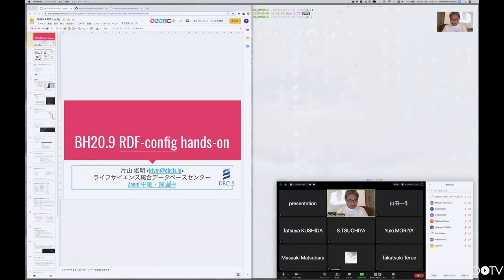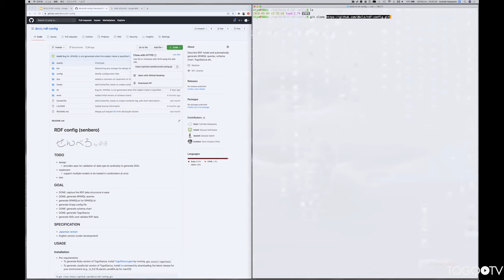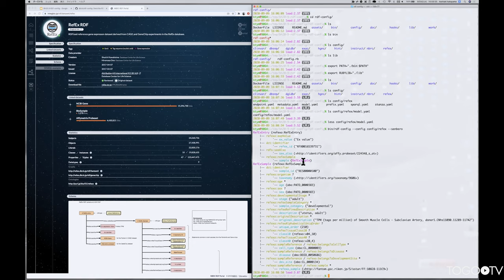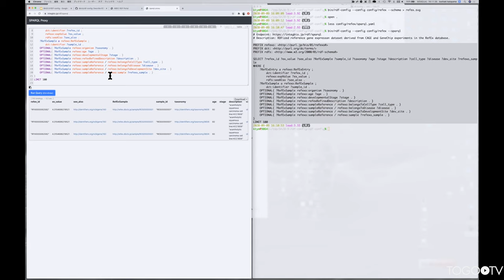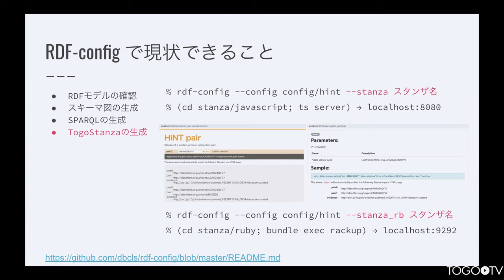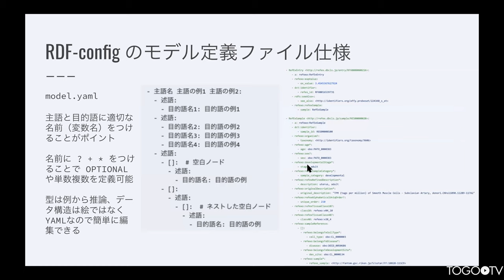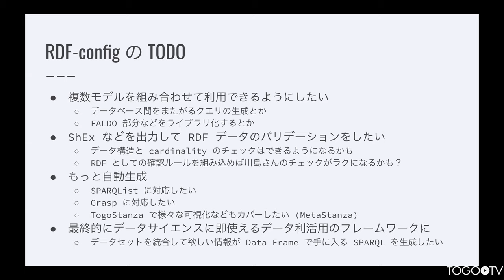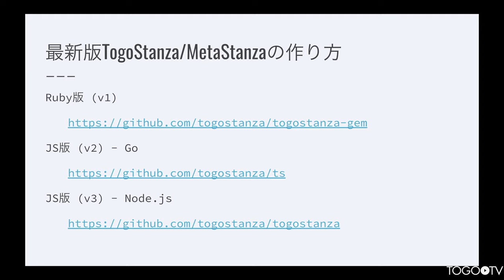RDF-configの使い方ハンズオン @ 国内版バイオハッカソン20.9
RDF configは、DBCLSが開発を進めているRDF データのモデルをわかりやすく簡潔に書くことを支援するツールです。既存のRDFデータと、自分がもっているデータを、柔軟に統合して利用できるのがRDFの利点であり、自分のデータをRDF化することで、既存のRDFデータと統合した利用を行うことができます。(参考動画: Semantic WebとRDF @ 第4回RDF講習会)。一方で、RDFデータの生成と利用については、生物学者にとって技術的障壁が高い現状があります。RDF configでは、それらの乗り越えるために、RDFモデルの確認やスキーマ図の生成(ドキュメント)、SPARQLの生成(データフレーム)、TogoStanza (SPARQLの結果を可視化し任意のウェブページに埋め込めるモジュール)の生成(可視化)などを自動化することを目的として開発されています。
今回の動画では、RDF-config マニュアルや発表スライドを参照しながら、ハンズオンで実際の使い方を具体的に紹介します。例としてRefEx RDFとそのRDF-configのデータを利用しています。
講師: 片山 俊明 (DBCLS)